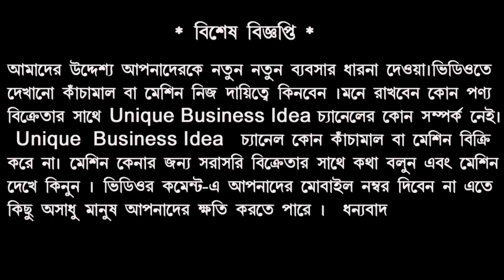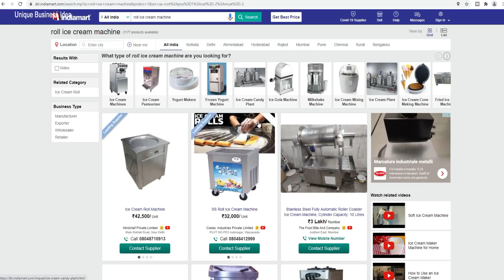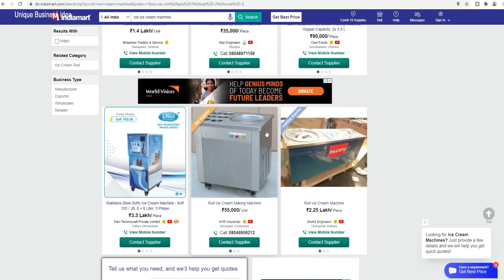২০ টাকার প্রোডাক্ট ১০০ টাকায় বিক্রি করুন | Small Business Ideas | Roll Ice cream Making Business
২০ টাকার  প্রোডাক্ট ১০০ টাকায় বিক্রি করুন | Small Business Ideas | Roll Ice cream Making Business

বাংলাদেশ থেকে এই ঠিকানায়  যোগাযোগ করলে মেশিন  পেয়ে যাবেন.

অফিস এর নাম:
"Business Bangla Corporation"
"বিজনেস বাংলা কর্পোরেশন"